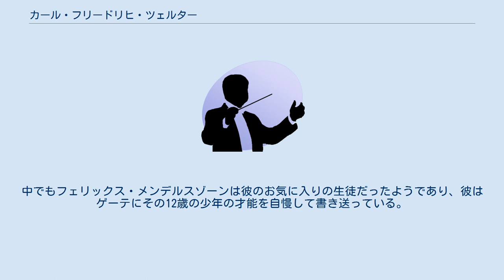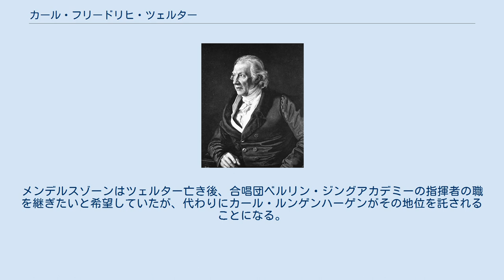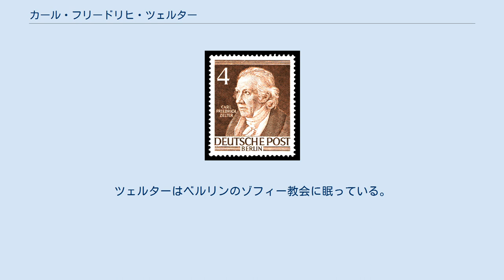カール・フリードリヒ・ツェルター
カール・フリードリヒ・ツェルター（ドイツ語: Carl Friedrich Zelter、 1758年12月11日 - 1832年5月15日）は、ドイツの作曲家、指揮者、音楽教師。
 ツェルターはベルリンに生まれ、ベルリンに没した。
ドイツの文豪ゲーテとは親しい間柄であり、ツェルターの作品にはゲーテの詩に付けられたものもある。
彼はその経歴の中で、約200曲の歌曲とともに、カンタータ、ヴィオラ協奏曲（1779年には演奏されていた）、ピアノ曲を作曲した。
 ツェルターの門弟には（異なる時期ではあるが）、フェリックス・メンデルスゾーン、ファニー・メンデルスゾーン、ジャコモ・マイアベーア、オットー・ニコライ、ハインリヒ・ドルンがいる。
中でもフェリックス・メンデルスゾーンは彼のお気に入りの生徒だったようであり、彼はゲーテにその12歳の少年の才能を自慢して書き送っている。
メンデルスゾーンはピアノ四重奏曲第2番ヘ短調作品2をツェルターに献呈している。
ツェルターはメンデルスゾーンに自分が大バッハの音楽を強く愛していると説いており、これがきっかけとなり1829年のツェルター後援によるバッハのマタイ受難曲の蘇演が実現した。
この画期的な出来事を境に、当時は古めかしいと考えられてほとんど忘れられ、演奏の機会のなかったバッハの作品群が一般に再評価されて復活することとなったのである。
メンデルスゾーンはツェルター亡き後、合唱団ベルリン・ジングアカデミーの指揮者の職を継ぎたいと希望していたが、代わりにカール・ルンゲンハーゲンがその地位を託されることになる。
 「昔のベルリンの男性」シリーズの切手 1952年 ツェルターは最初の妻ゾフィー・エレオノーラ・フレーリッケ（Sophie Eleonora Flöricke 旧姓カッペル Kappel）がこの世を去った後、1796年にユリー・パップリッツ（Julie Pappritz）と結婚した。
パップリッツはベルリン・オペラでよく知られた歌手であった。
ツェルターはベルリンのゾフィー教会に眠っている。
 ツェルターはカール・フリードリヒ・ファッシュの伝記を記しており、初版は1801年にベルリンのJ.F.ウンゲル（Unger）から出版されている。